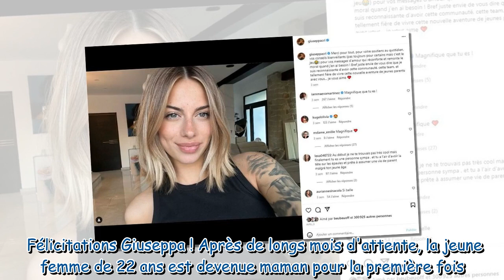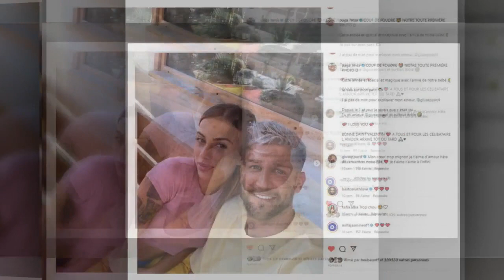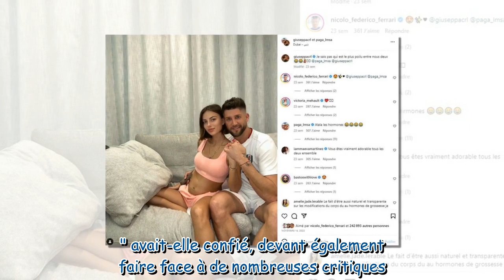Giuseppa maman : la compagne de Paga a accouché de son premier enfant